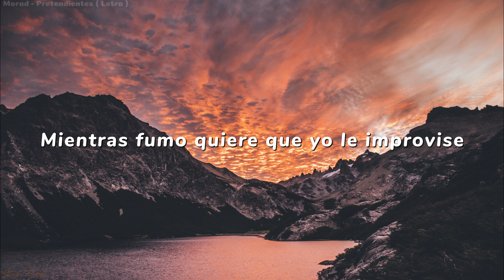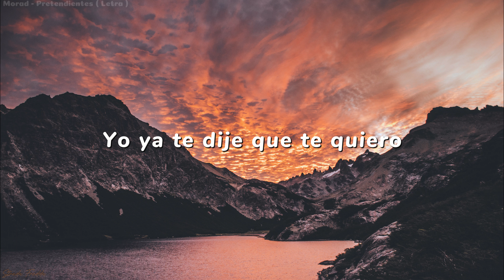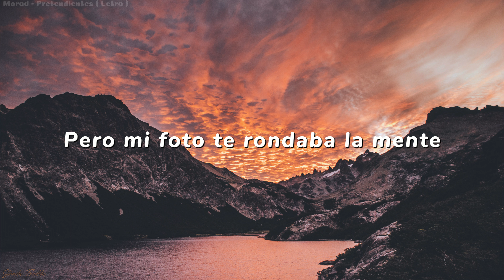Morad - Pretendientes ( Letra )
Yo sabia que tenia pretendientes
Seguir @MDLR1 :